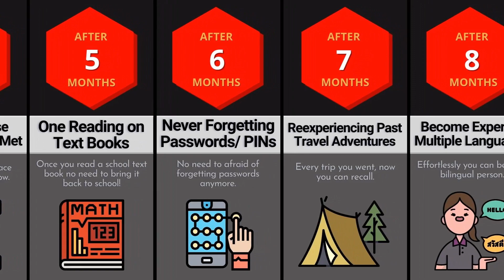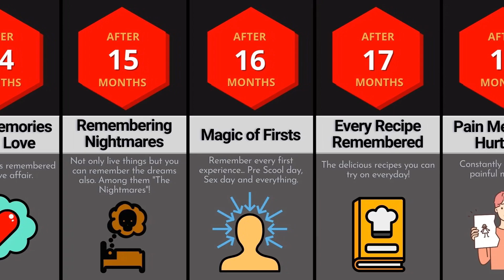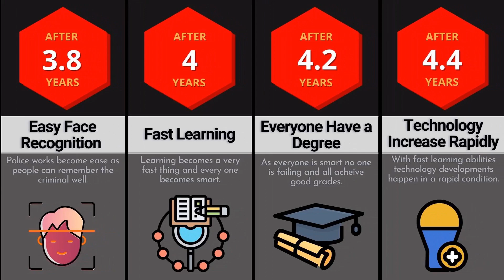Timeline: What If We Could Never Forget?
Please keep in mind that these numbers and facts might not be up to date, valid, or in any specific order.